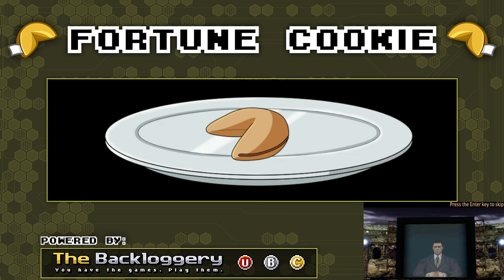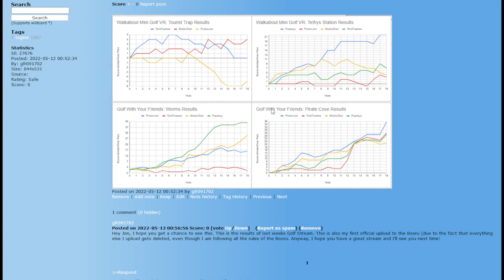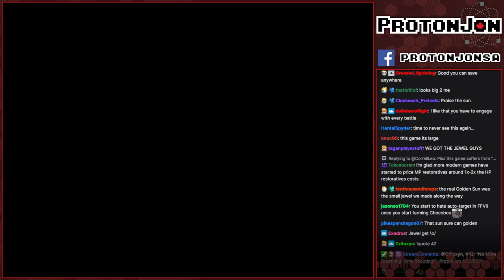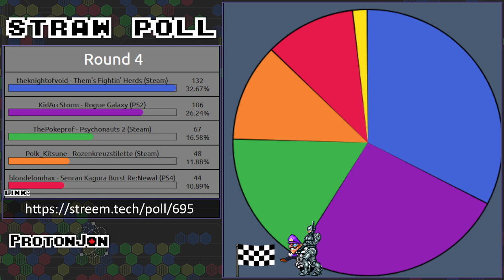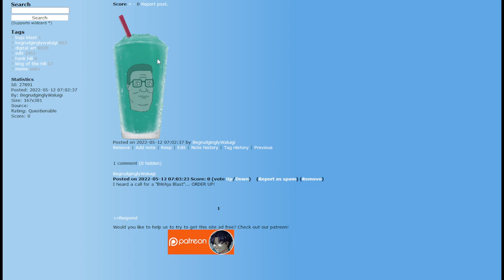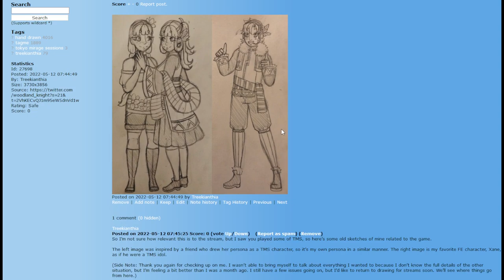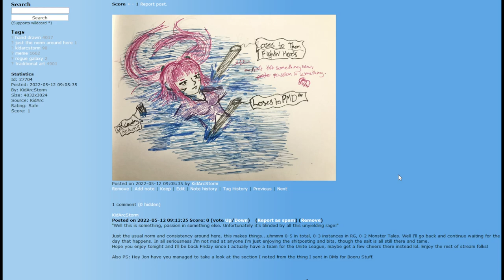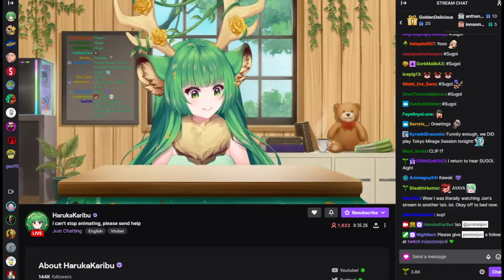Cookie Jar: All Community Game Choices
Who put the cookie in the cookie jar? You did! This cookie is entirely made up of community choices.

Game(s):
0:00 - Intro
8:44 - F-Zero GX (GC)
01:04:55 - Art-Zero BX
01:10:54 - Golden Sun (GBA)
02:10:51 - Golden Booru
02:14:10 - Tokyo Mirage Sessions ♯FE (Switch)
03:09:54 - Proton Art Sessions
03:18:15 - Them's Fightin' Herds (Steam)
04:26:13 - Them's Artin' Words
04:30:51 - Pokemon Mystery Dungeon: Rescue Team DX (Switch)
05:16:34 - Proton Art Dungeon: Booru Team DX
05:22:30 - Vampire Survivors (Steam)